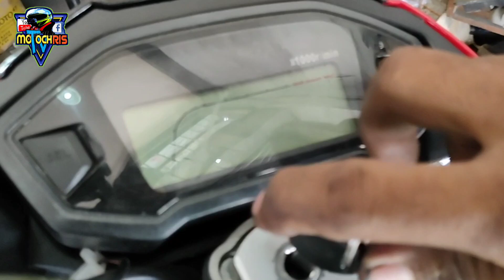KAKAIBA ANG PRENO NG MOTOR NI SIR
Isang magandang araw sa ati lahat. Ito gagawa tayo ng medyo kakaibang prank sa motor..May ginawa akong motor kanina at nag pa PMS ung may ari ng motor..medyo maingay na din kasi ang makina niya.. So naisip ko tuloy ang prank na ito..Kauna unahang prank ko ito sa aking channel.. sana di magalit yung may ari nito.Habang ginagawa ko ang prank na ito nag iisip na ako kung anu magiging reaksiyon niya... pero dapat di agad makahalata ang may ari..

Salamat nga pala kay lord sa patuloy na pag gabay sa aking channel at sa inyo mga solid supporter ..kung di dahil sa inio ay wala din siguro ako dito..